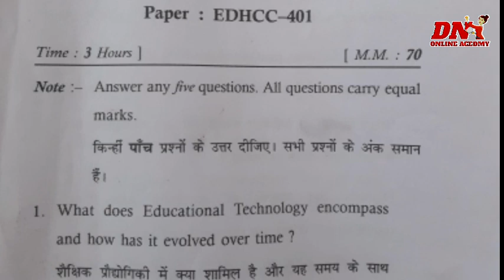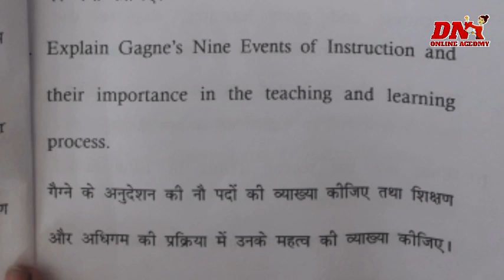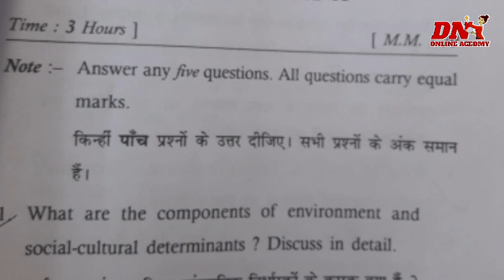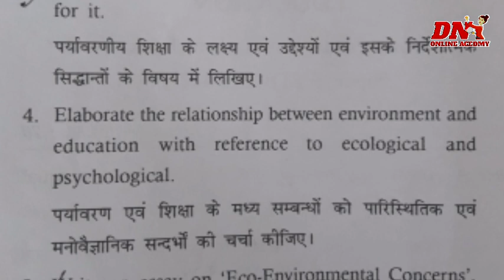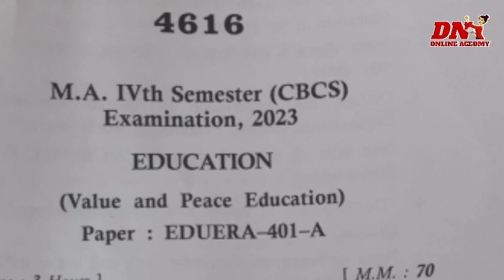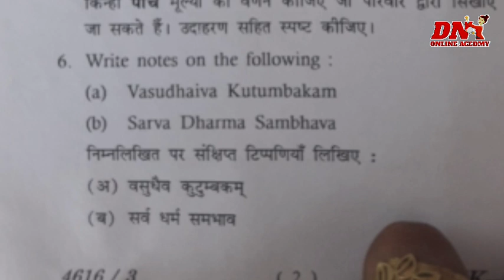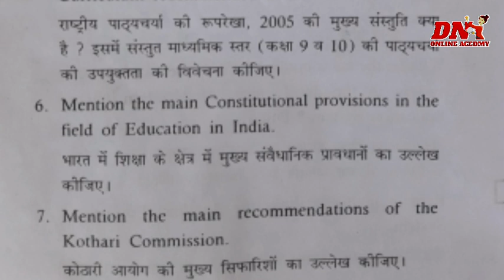ma 4th sem. QUESTION paper 2023